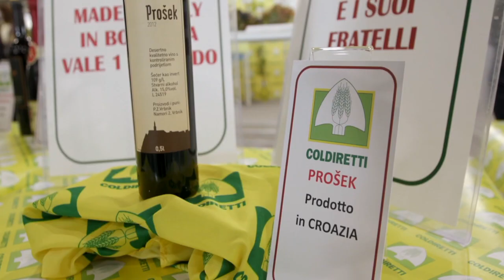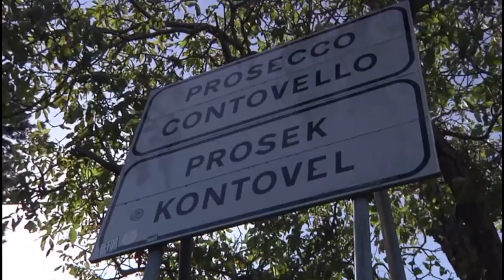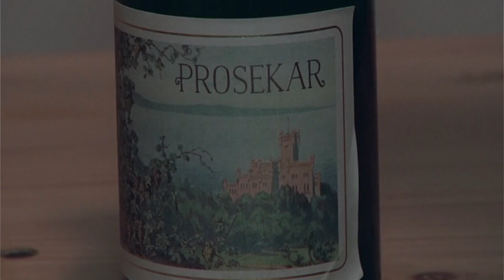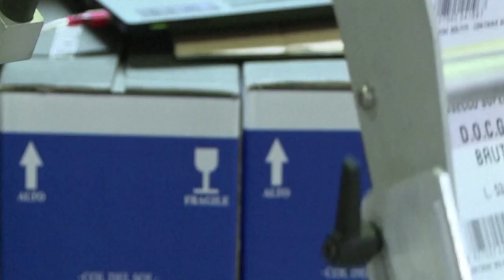Чем "Прошек" опасен для Италии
Чем "Прошек" так опасен: в Италии готовы сделать всё, чтобы хорватское домашнее вино не признали "защищённым наименованием"